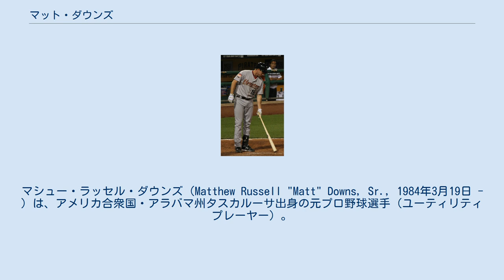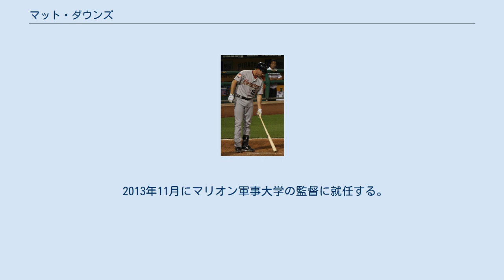マット・ダウンズ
マシュー・ラッセル・ダウンズ（Matthew Russell "Matt" Downs, Sr., 1984年3月19日 - ）は、アメリカ合衆国・アラバマ州タスカルーサ出身の元プロ野球選手（ユーティリティプレーヤー）。
右投右打。
今マリオン軍事大学（Marion Military Institute）の監督を務めている。
 2003年のMLBドラフトでピッツバーグ・パイレーツから25巡目指名されるも入団せず。
 2006年のMLBドラフトでサンフランシスコ・ジャイアンツから36巡目指名され、入団。
この年は、傘下のルーキー級アリゾナリーグ・ジャイアンツでプレーした。
 2007年は、A-級セイレムカイザー・ボルケーノズでプレーした。
 2008年は、A+級サンノゼ・ジャイアンツで109試合に出場した。
この年の、カリフォルニア・リーグのオールスターゲームにも選出された。
その後、AAA級フレズノ・グリズリーズに昇格し22試合に出場した。
 2009年は、開幕前にメジャーのスプリングトレーニングに招待された。
しかし、開幕はAAA級フレズノで迎えた。
6月16日にエマニュエル・バリスとの入れ替えでメジャーに昇格した。
7月3日にAAA級フレズノに降格した。
7月21日に故障で離脱したフアン・ウリーベに替わって再昇格した。
 2010年は前年同様、開幕前にメジャーのスプリングトレーニングに招待されるも、開幕はAAA級フレズノで迎えた。
4月17日にアーロン・ローワンドの怪我での離脱に伴って、メジャーに昇格した。
エドガー・レンテリアとフレディ・サンチェスがDL入りしている際は、ウリーベと共にニ遊間を組んだ。
5月29日にサンチェスが復帰し、5月27日にウォルディス・ホアキンとの入れ替えでAAA級フレズノに再降格した。
6月にメジャーに再昇格したが、3試合に出場した後、再々降格した。
8月23日にフロリダ・マーリンズから獲得したばかりのコディ・ロスをロースターに登録する為、DFAとなった。
 2010年8月25日にウェーバーでヒューストン・アストロズへ移籍した。
傘下のAAA級ラウンドロック・エクスプレスへ異動した。
9月1日にメジャーに昇格した。
 2012年オフにFAとなった。
 2013年1月25日にマイアミ・マーリンズとマイナー契約を結んだ。
開幕前のスプリングトレーニングには招待選手として出場していたが、3月26日にマイナーのスプリングトレーニングへ異動された。
この年は、傘下のAAA級ニューオーリンズ・ゼファーズでプレーした。
 2013年11月にマリオン軍事大学の監督に就任する。